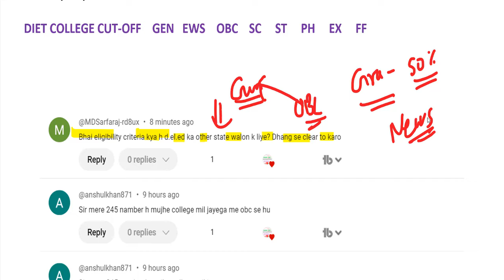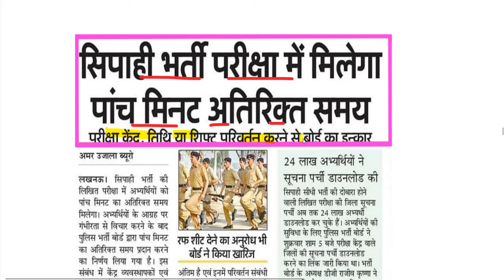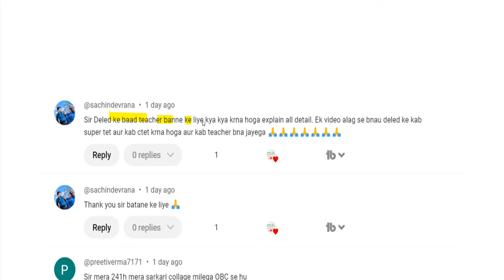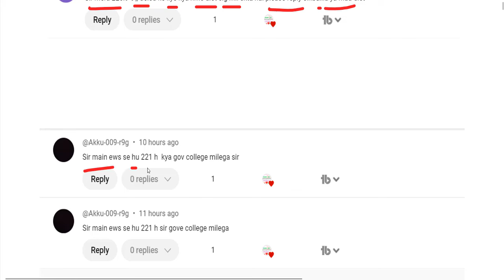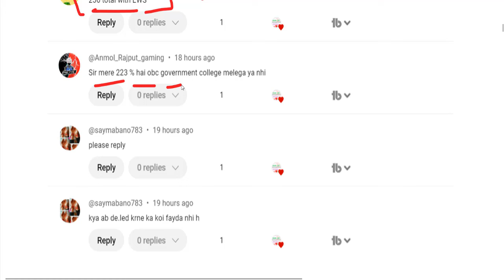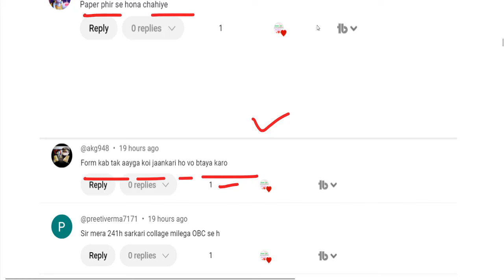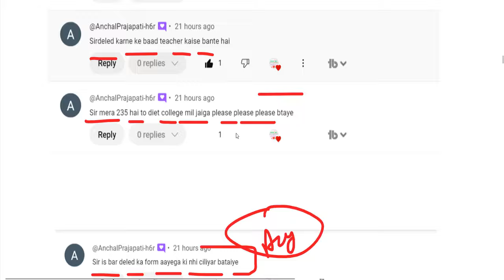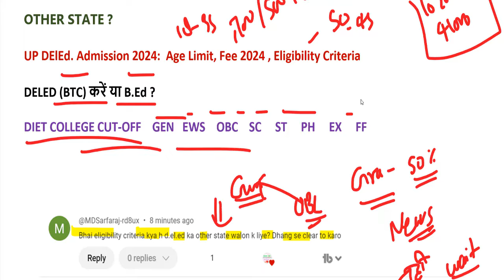Up deled online form 2024-25 | deled btc apply online 2024 | up deled admission last date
DElEd admission 2024 MP
WBBPE DELED Admission 2024
SCERT DELED Admission 2024